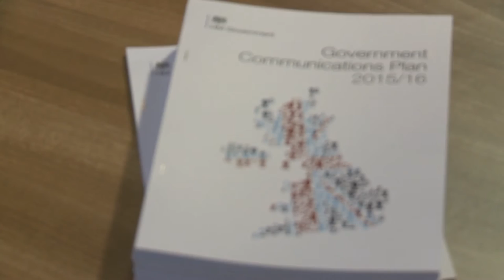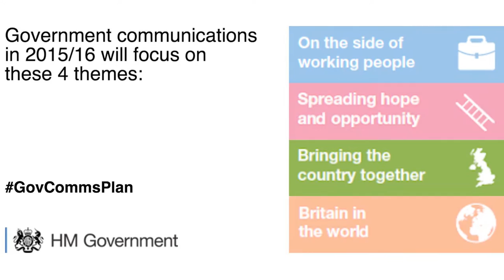Launch of Government Communication Plan 2015-16